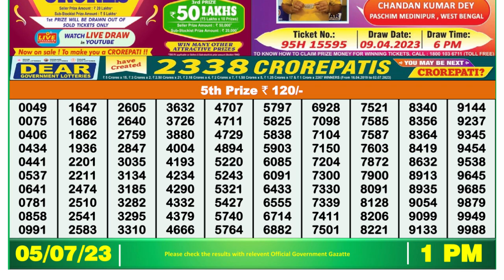🔴Dear Lottery Sambad Live 1pm today 05.07.23 Nagaland State Lottery Result